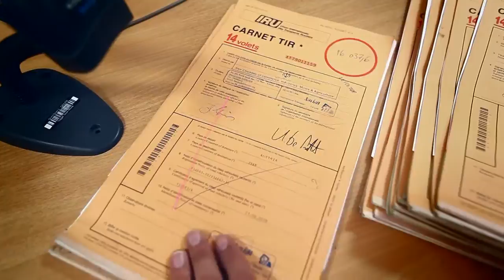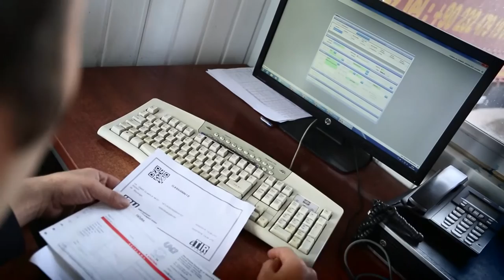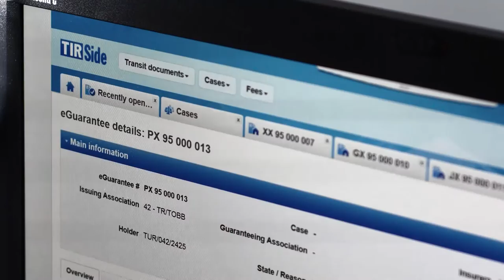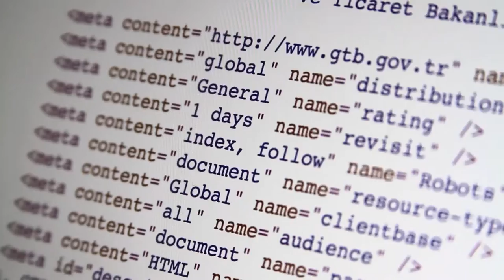eTIR pilot project: Turkey-Iran, putting theory into practice (EN)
eTIR is a paperless, fully digital version of TIR, the world’s only universal cross-border transit system.

The eTIR pilot project was led by the Turkish and Iranian customs authorities, two pioneer volunteer transport operators and the two countries’ respective TIR Guaranteeing Associations, ICCIMA and TOBB, working together with IRU and the UN Economic Commission for Europe (UNECE).

About IRU:
IRU is the world’s road transport organisation, promoting economic growth, prosperity and safety through the sustainable mobility of people and goods. Founded in 1948, IRU has members and activities in more than 100 countries. IRU conceived TIR in 1949, and manages the system to this day.